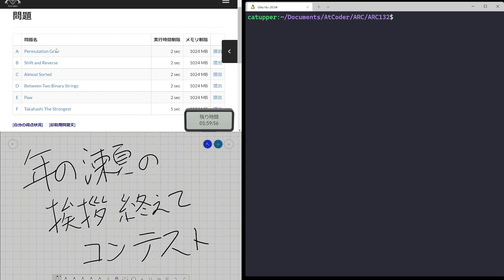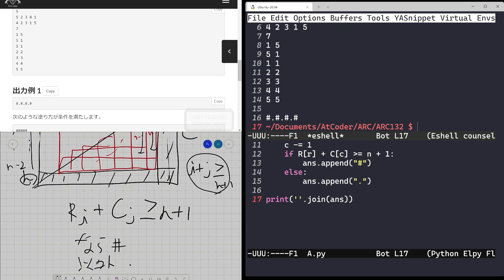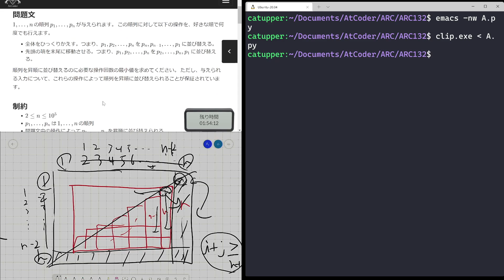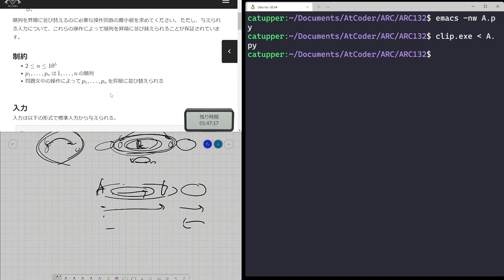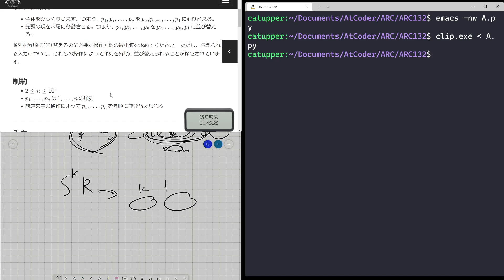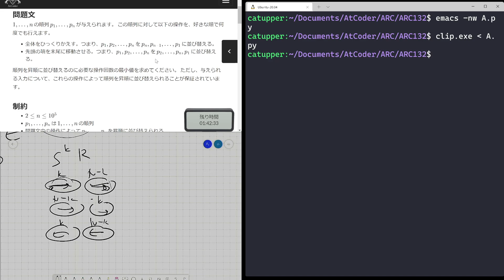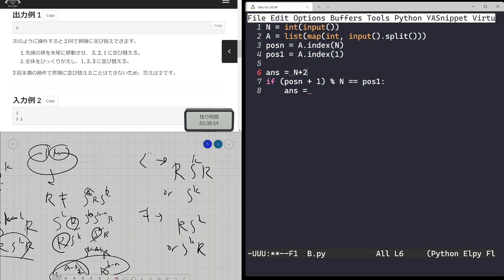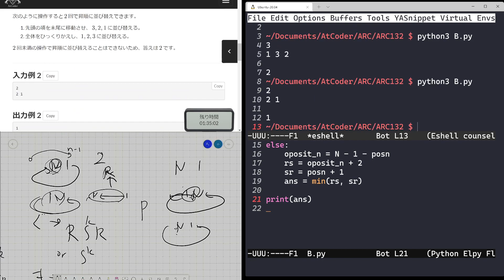【競プロ実況】ARC132 AとB【かつっぱ】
ARC132をときました！
A問題,B問題はpythonで解きました。

0:00 あいさつ
0:25 A問題． コード：
5:25 B問題．コード：

ジャッジ結果がモーダルで表示される機能はstanicさんが開発したプラグインを利用しています．